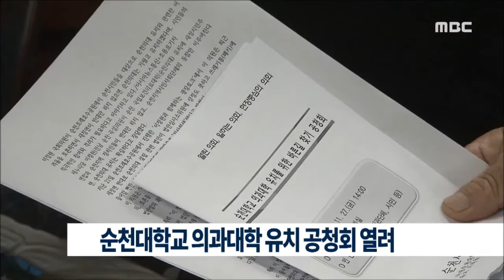[뉴스데스크]순천대학교 의과대학 유치 공청회 (151127금)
순천시의회 국립순천대학교 의과대학 유치
 지원을 위한 특별위원회가
 오늘, 순천시청 대회의실에서
 순천대 의대 유치를 위한 공청회를 열었습니다.

이 자리에서 이정현 새누리당 최고위원은
 공공의료 인력을 배출할 수 있는
 국립보건의료대학에 대한
 정부부처의 공감과 공공의료의 필요성을,
고재경 새정치민주연합 정책위원회 부의장은
 순천 의대 유치와 보건의대 법안은 다르며,
명분이 큰 의대 유치가 쉬울 수 있다고
 밝혔습니다.

순천대학교 의과대학 추진위원회
 이증근 공동위원장은
 국립보건의대 유치로의 방향 선회는 이해하지만 순천대 의대는 어떤 방법이 됐던
 추진이 되면 좋겠다는 입장을 내놨습니다.